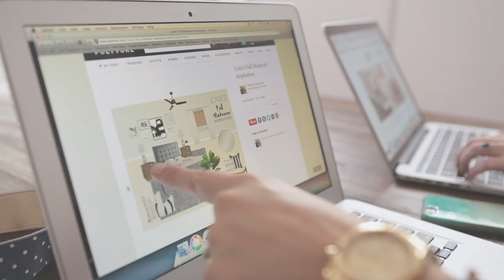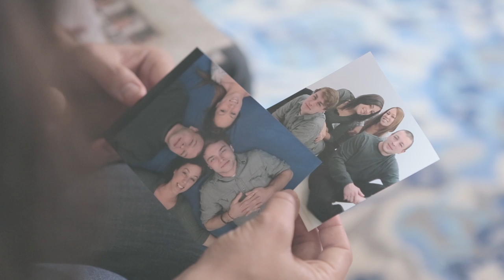The DIY Playbook's Bedroom Makeover with Lowe's Home Improvement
The DIY Playbook and Lowe's Home Improvement partnered to makeover a master bedroom for a very deserving couple. Here's a recap of the 24 hour makeover and the dramatic before and after of this gorgeous new bedroom!